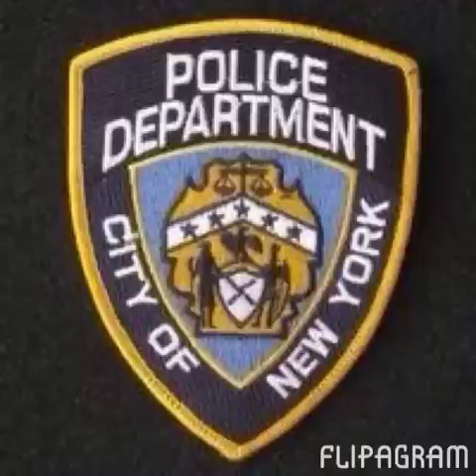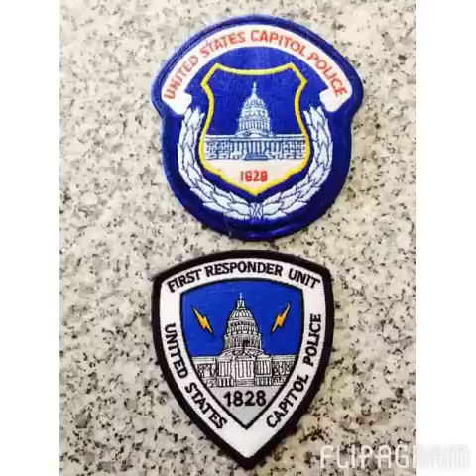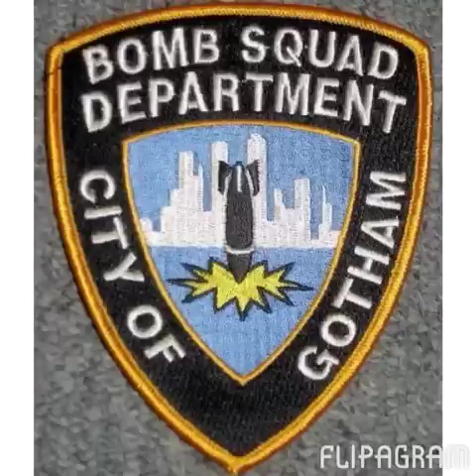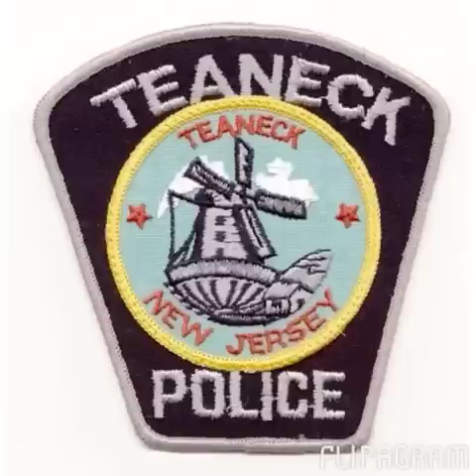"Bad Boys ... Bad Boys whatcha gonna do ... "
74 Police Department Patches with music .